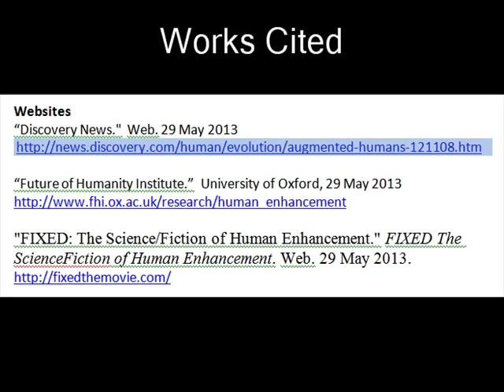Human Enhancement - Emerging Technology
video for the ICS3U human enhancement assignment